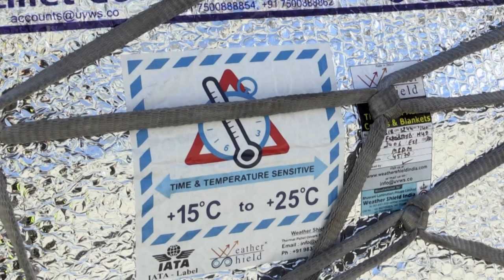"طيران الامارات" تخطط لنقل لقاحات كورونا لدول العالم بشكل يومي | AFP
أعلنت مجموعة "طيران الإمارات" الاثنين أنها وضعت خطة لحمل لقاحات فيروس كورونا من الشركات المصنعة إلى دبي لتخزينها في الإمارة ثم نقلها عبر اسطولها إلى دول العالم بشكل يومي.